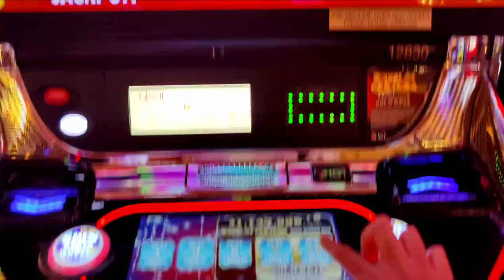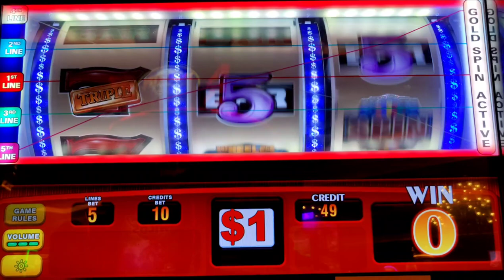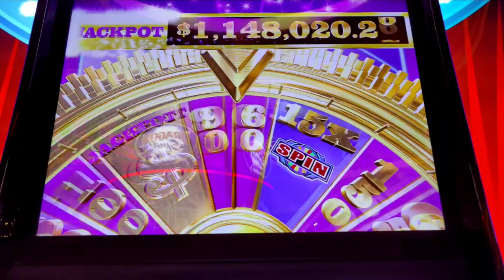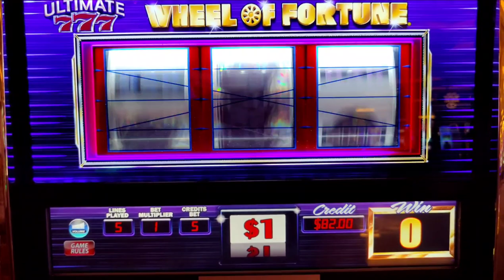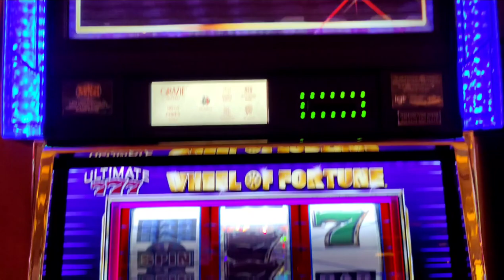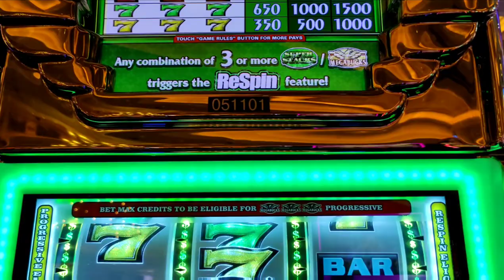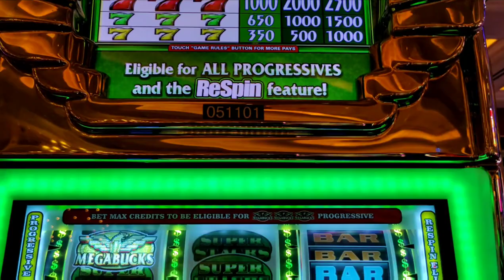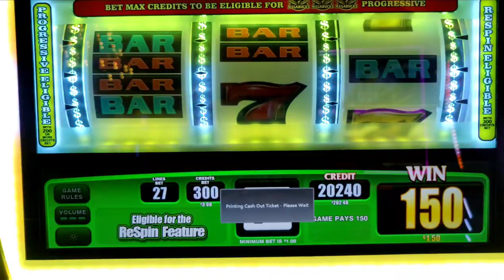I Won Big on MEGABUCKS!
Chasing the million dollar dream!  Featuring Wheel of Fortune Gold Spin, Wheel of Fortune Ultimate 777, and Megabucks Super Stacks Respin